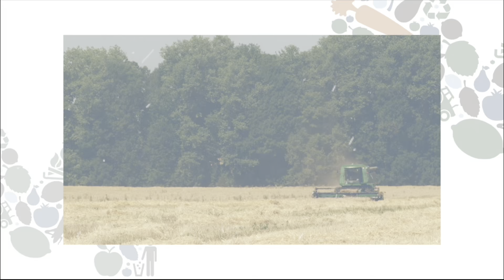Members & Co. #5 | Tracezilla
I denne udgave af Members & Co. møder vores medlemschef Sine Riisager virksomheden Tracezilla, som er et digitalt ERP-system, som gør det nemt at drive en optimal fødevarevirksomhed, hvor man har styr på lager, processer, kvalitet, levering, samhandel, styr på samarbejder og forsyningskæder, og mulighed for at ”snakke sammen” på tværs af virksomheder.
Du kan læse mere om virksomheden på hvor du bl.a. via cases kan se/høre om, hvordan systemet fungerer. F.eks. bruger vores medlem Nordisk Tang (Nordic Seaweed ApS) systemet!